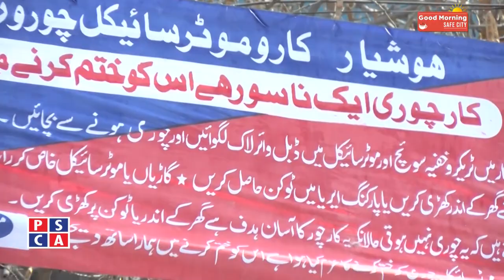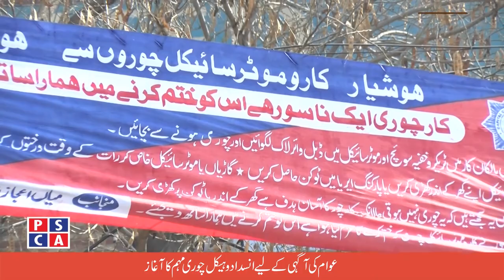How do you stop thieves from stealing your car and motorcycle? | PSCA TV | Good Morning Safe City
How thieves broke the lock and theft Motorcycles? How do Punjab police find stolen bikes or cars in Pakistan? How often are bikes stolen in Lahore? How thieves steal motorcycles? How do you stop thieves from stealing your motorcycle? And How to prevent your car or motorcycle from being stolen or broken into?
PSCA TV Program: Good Morning Safe City
PSCA TV Anchors: Rimsha Awan & Muhammad Faiq
Guests : DIG Inestigation Shariq Jamal Khan & SP ALVS Ejaz Rashid